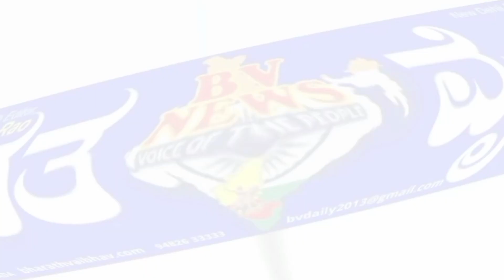ಚಿಂಚೋಳಿ|ಬೀದಿ ವ್ಯಾಪಾರಸ್ಥರಿಗೆ ವ್ಯಾಪಾರ ಮಾಡುವ ಜನರಿಗೆ ಛತ್ರಿಗಳನ್ನು ಕೊಟ್ಟು ಮಾನವೀಯತೆ ಮೆರೆದ:ಜೆಡಿಎಸ್ ಮುಖಂಡ